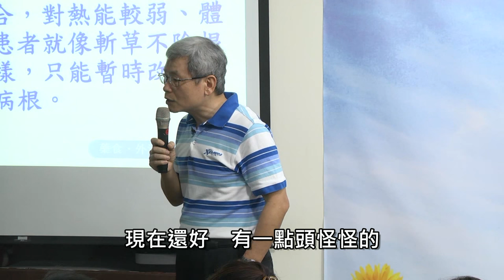原始點應用經驗分享：長期偏頭痛